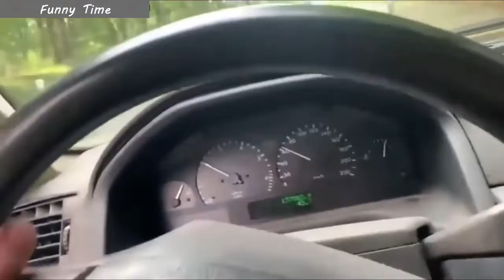Car Crash Compilation Part 4